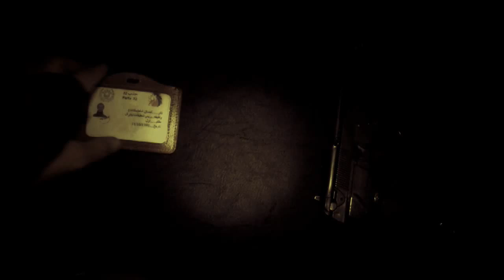Afghanistan in my heart action movie 2015 trailer #1#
it is action movie made by afghan kids and teens..